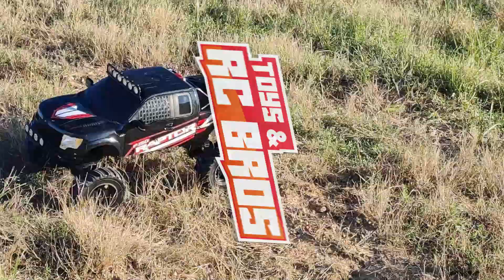New Bright RC 1:6 FORD F-150 SVT RAPTOR Beast Truck - 2 Wheel Drive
Nothing says utility quite like a 1:6 scale pick-up truck. A 25” long full-function radio control Ford® F-150 SVT Raptor beast! You get fantastic detail, Lithium power, and a 2-hour charger. With 2.4 GHz technology, you can race up to 6 vehicles, now with even longer range and less interference. All required batteries are included.

Features:
Full Function Radio Control
Forward/Reverse Steering
Left/Right Steering
2 - Wheel Drive
Battery Pack and Charger Included
9.6v Lithium-Ion Battery Included
2 x "AA" Batteries included for Radio Control
2.4 GHz Technology
Longer Range
Faster Response
Internal Antenna
Race up to 6 vehicles at once!

Pros:
A good size RC vehicle for indoor use and kids would love this!

Cons:
This Raptor did not perform well off-road as the other 1:8 scale Raptor (red) we featured on our previous videos.

We are planning to modify this truck to increase its maneuverability and climbing capabilities for it to handle better in outdoor or offroad settings.

DEERC DE60 Large 1:8 Scale Upgraded RC Cars
Soyee RC Cars 1:10 Scale RTR 46km/h High Speed Remote Control Car

Logitech Brio 4K Webcam
7-Port USB 3.0 Hub
Neewer Ring Light Kit:18"/48cm Outer 55W
Apple iPhone 11